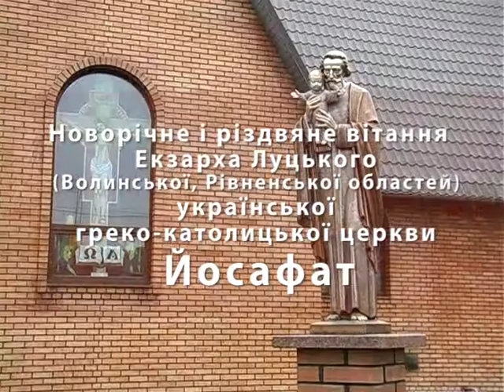Греко-католицька церква привітала рівнян з Різдвом (ВІДЕО)